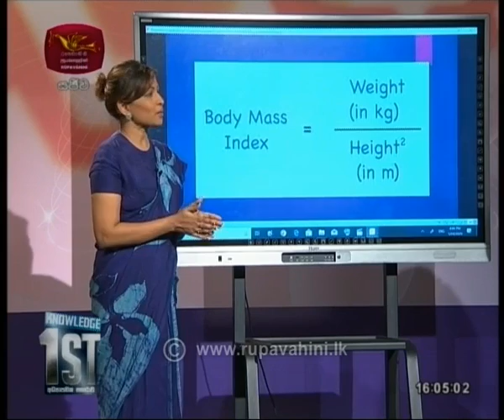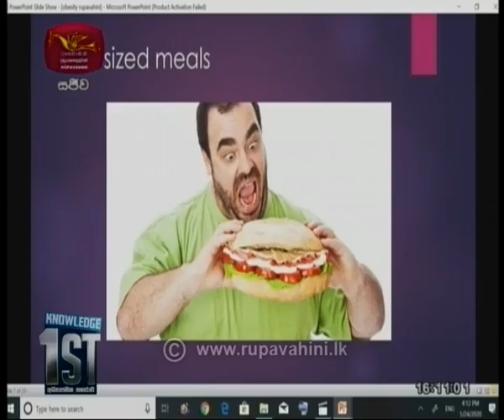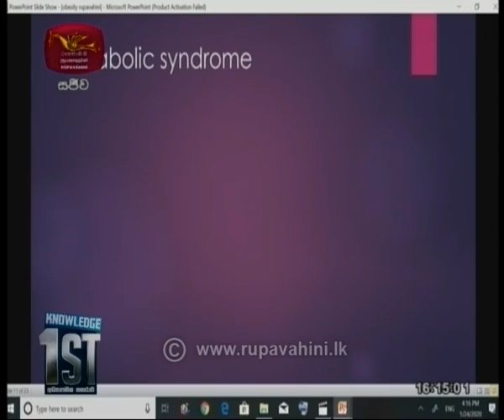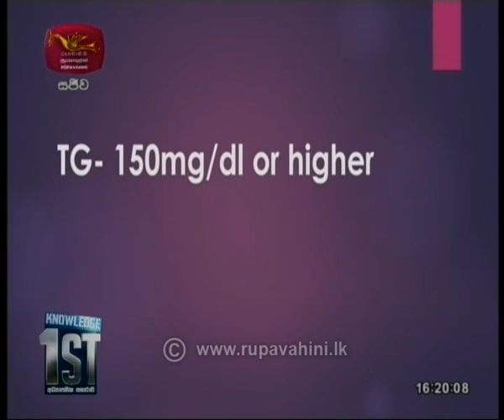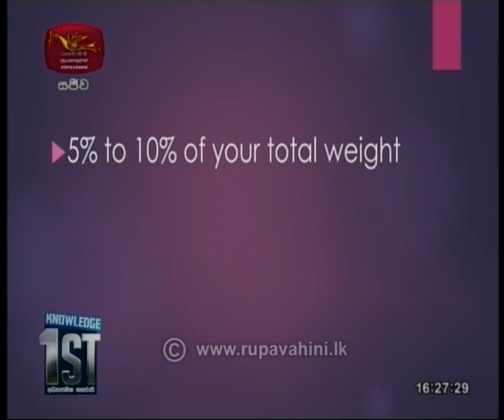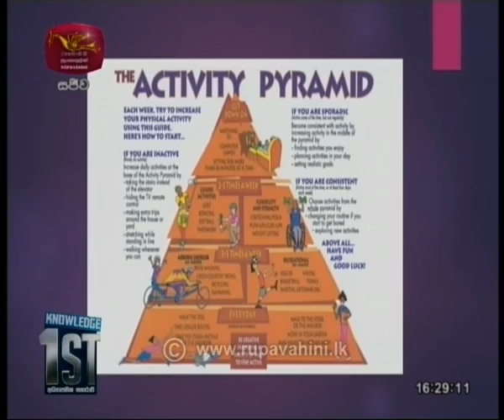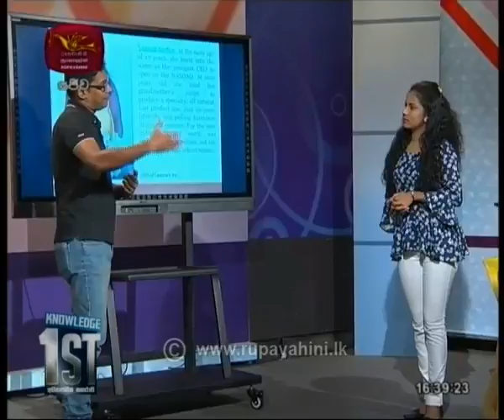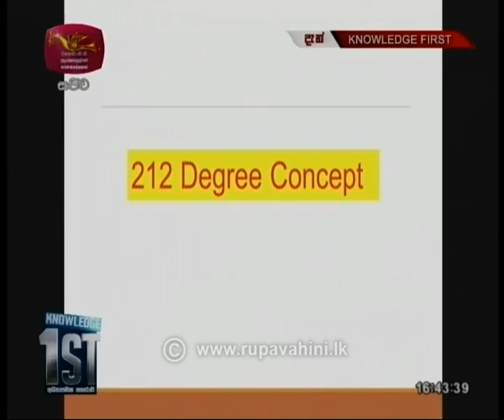Friday knowledge 1st| 24-01-2020|Rupavahini